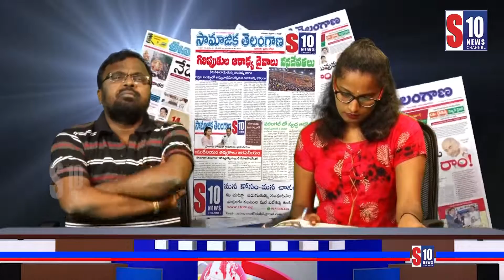Paper Focus (19-09-2020) || S10 News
political programs
public talk
praja nadi
politics reviwes